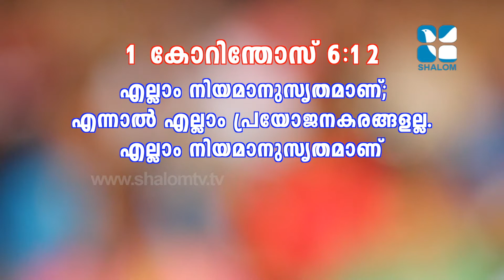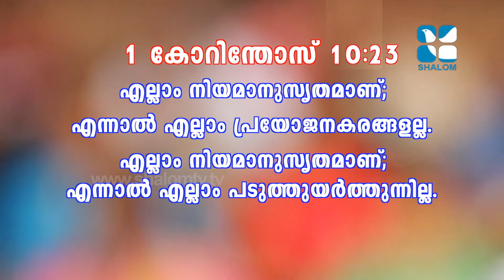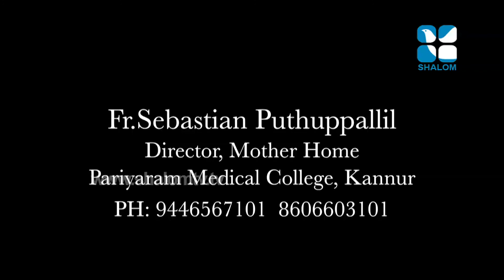Ammaveedu Epi:160- Fr Sebastian Puthuppallil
Shalom TV